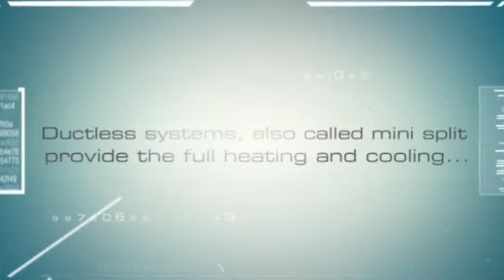Air Conditioning Control. (Heating and Air Conditioning).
AC Control. Everything You Need to Know about Ductless HVAC Systems.You can count on a ductless mini split system to provide the same level of comfort as a larger heat pump.